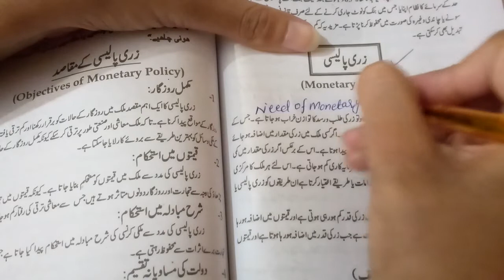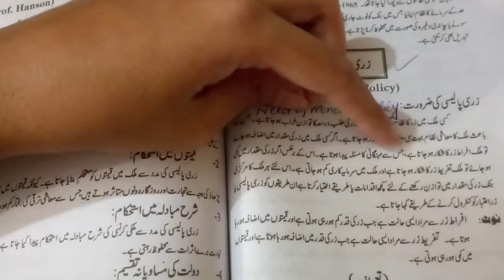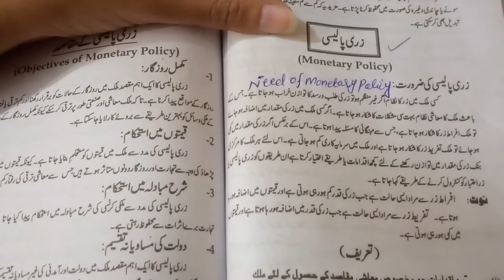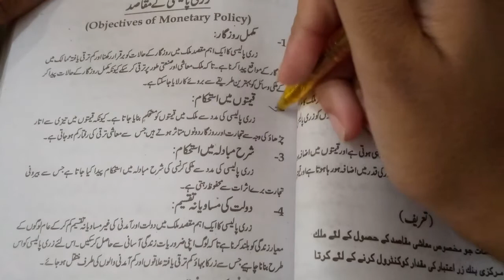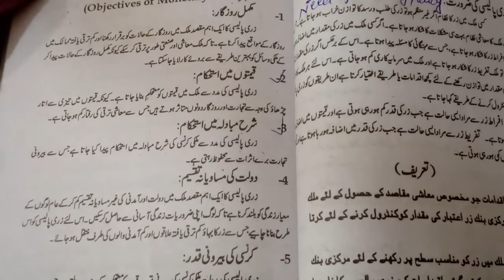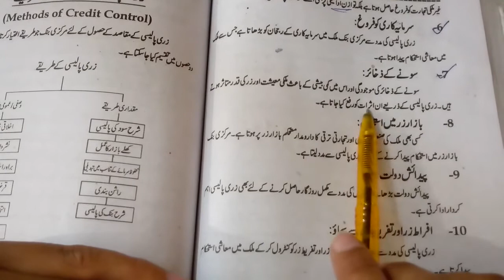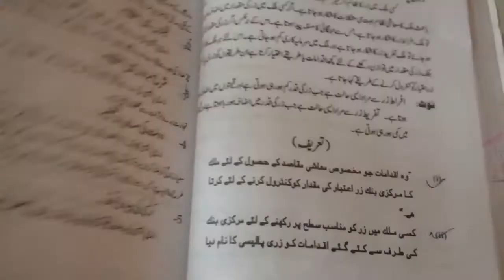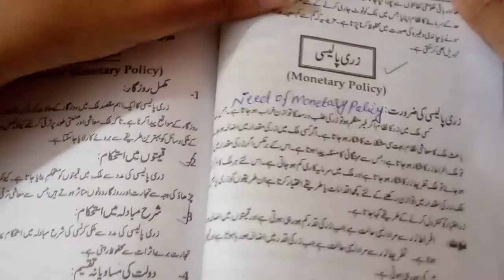Inter Part-2 Banking Unit 04{Lecture No 6} زری پالیسی کے مقاصد